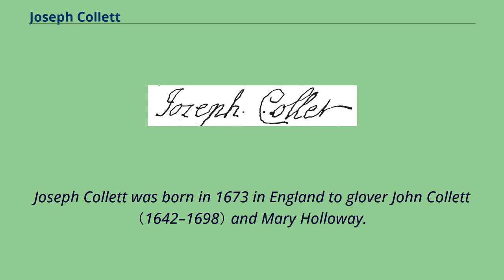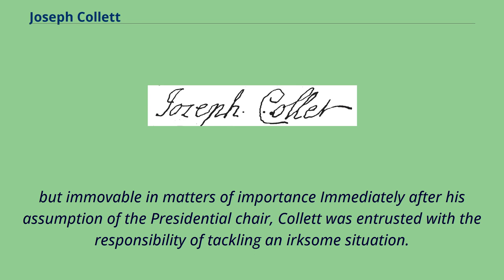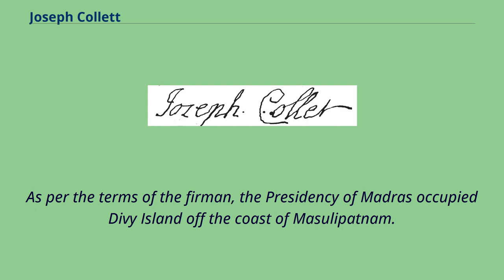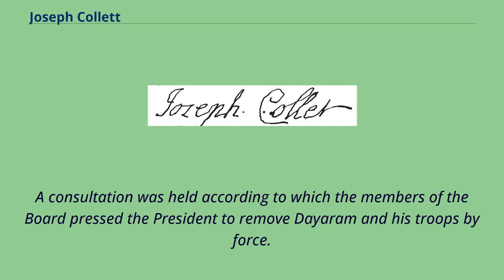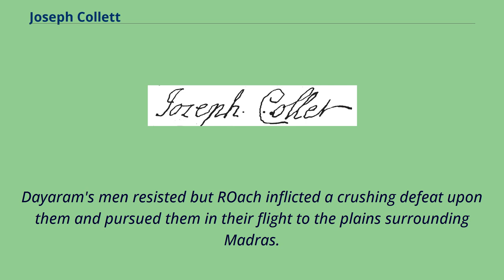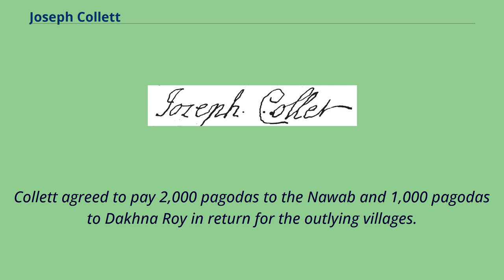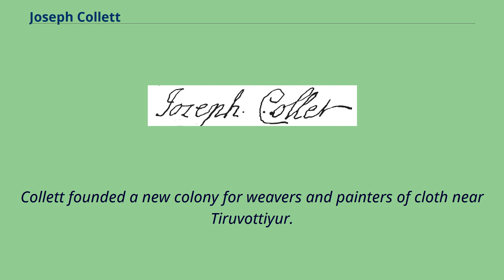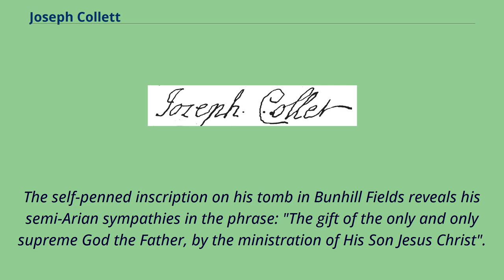Joseph Collett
18th-century_British_people
Joseph Collett （1673–1725） was a British administrator in the service of the British East India Company.
He served as the deputy-governor of Bencoolen from 1712 to 1717 and as governor of the Madras Presidency from 1717 to 1720.
He re-built Hertford Castle in England and stood for election to the British Parliament.
Joseph Collett was born in 1673 in England to glover John Collett（1642–1698） and Mary Holloway.
He married Mary Ross at a young age.
He joined the British East India Company after Mary's death in 1710 and was appointed Deputy-Governor of Sumatra.
In 1711, while sailing to Rio de Janeiro, his ship Jane was captured by the French.
However, he secured his release after paying a huge ransom.
On 1 September 1712, Collett arrived at York Fort in Bencoolen in Sumatra and was subsequently appointed deputy-governor of Bencoolen under the authority of the governor of Madras.
In 1714, he built a new fort and restored order in war-ridden Sumatra.
Collett moved his residence to the newly constructed Fort Marlborough.
Collett was appointed President of Madras in 1716 and took office on 8 January 1717.
During his tenure as the deputy-governor of Bencoolen, Collett is believed to have made the infamous remark on the rajas of the East Indies: I treat them as a man treats his wife, very complaisant in trifles,
but immovable in matters of importance Immediately after his assumption of the Presidential chair, Collett was entrusted with the responsibility of tackling an irksome situation.
The last days of Harrison's Presidency had seen some intense communal clashes between the Komatis and the Chetties .
A settlement had been reached but the terms of the settlement weren't kept and the Chetties deserted the British and moved out of Madras in large numb...